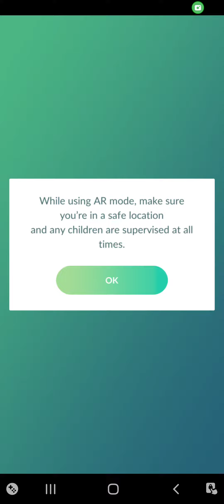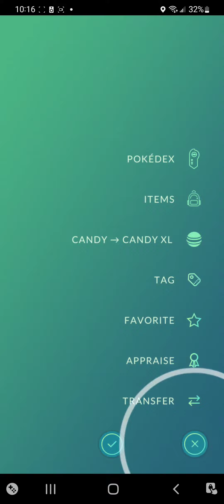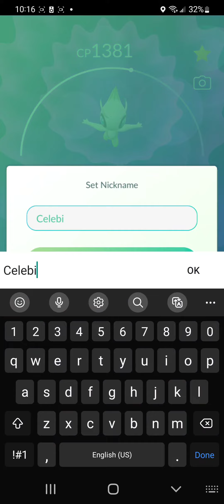HOW TO GET CELEBI in POKEMON GO!!!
Hello there Pokemon Trainers! In this video I am going to show you how to get a Celebi in Pokemon Go! By the way my content is not for KIDS so if you are under 13 be sure so ask your parents or guardian before watching the video!

System: Mobile

Player: KiryuGamingX

Other IGN: YT*Kiryu27 or KiryuGamingX

QooApp: YT-KiryuGamingX

HoYoLaB: TTV_KiryuGamingX